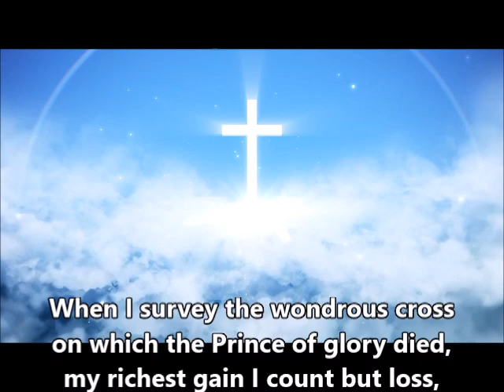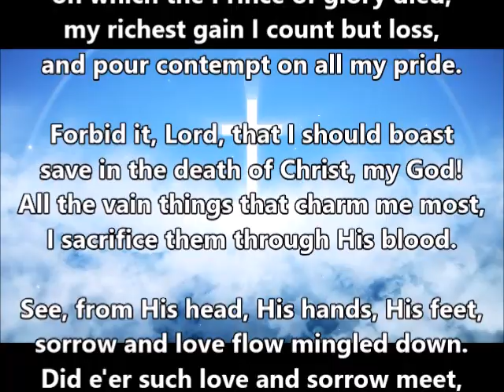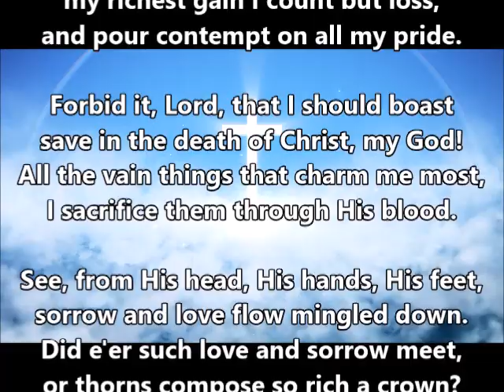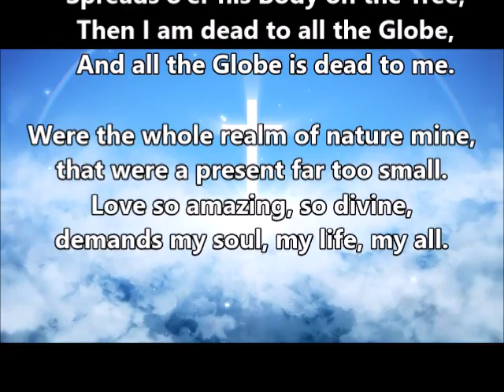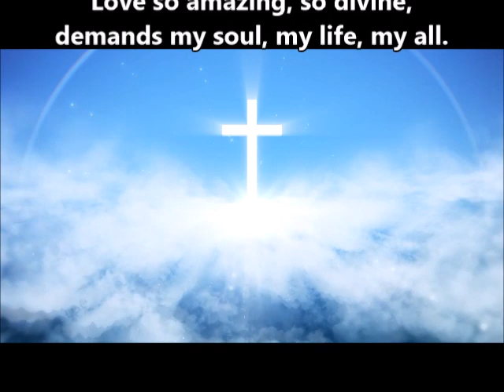When I Survey the Wondrous Cross